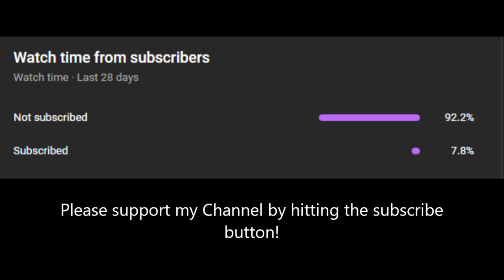Faux Int-Bombsquad in Albion ZvZ Online Episode 4: Transitioning back to Melee Bomb